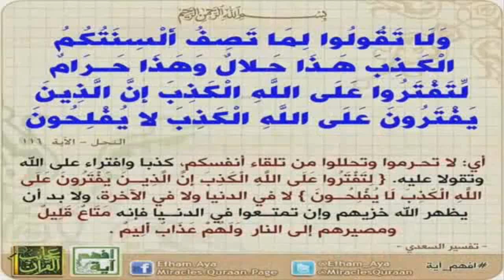طامة كبرى د محمد الأمين إسماعيل يفتي بجواز المسلسلات والدراما ( موثق ) تعليق الشيخ أبوبكر آداب